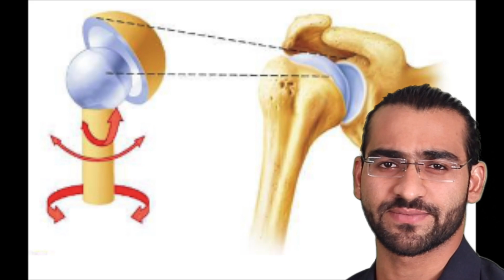Ball and Socket joint || बॉल एंड सॉकेट जॉइंट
Ball and Socket joint is a polyaxial or multiaxial joint which can perform flexion, extension, abduction, adduction, rotation, circumduction.

JAI SINGH

-(Gold-Medalist IITian)
- Author
- Motivational speaker

DESCRIPTION LINKS